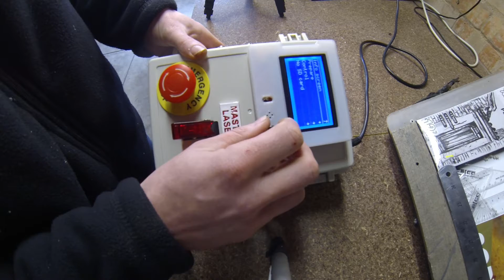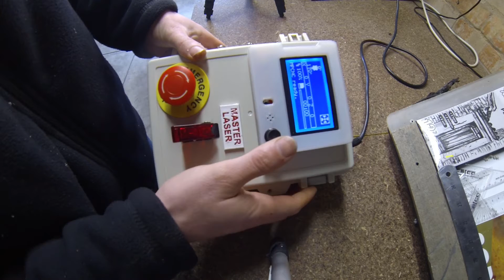mpcnc build control box assembly EP3/4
In this series I will build v1engeneerings mostly printed CNC some of it I do my own way but most of it I follow v1s instructions. For the plans go to

these are the links i found most helpful for wiring the machine.

all my STL files are on my website and at my Mini Factory